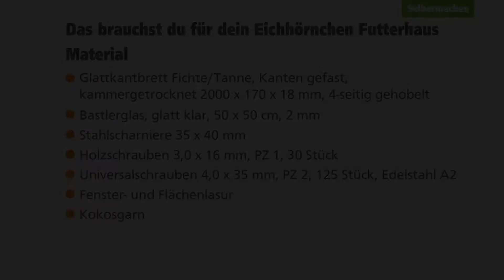Eichhörnchen Futterhaus bauen | GLOBUS BAUMARKT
Mit einem Futterhaus kannst du Eichhörnchen bei der Nahrungssuche im Herbst und Winter unterstützen. In unserer Anleitung zeigen wir dir, wie du den Futterkasten selbst bauen kannst. 🥜🐿️